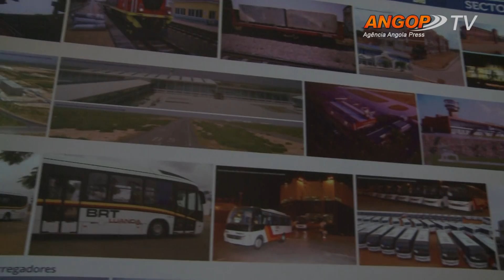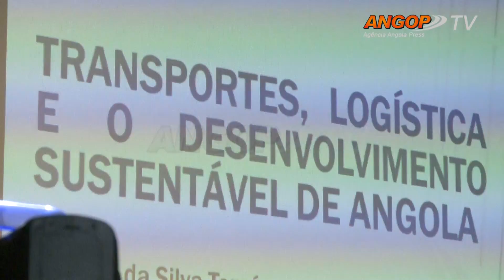Transportes movimentam 630 milhões de pessoas em 10 anos